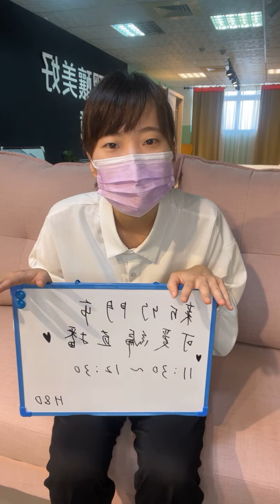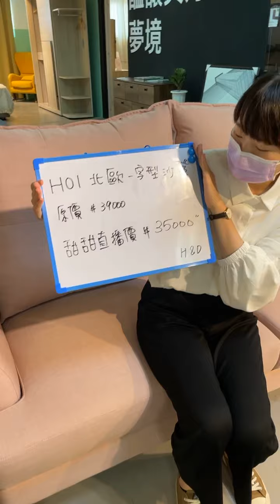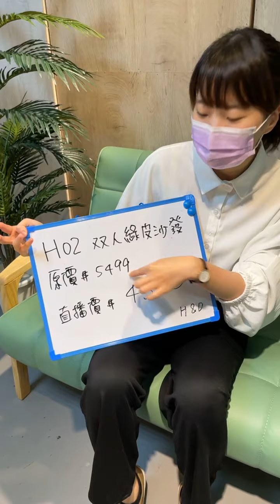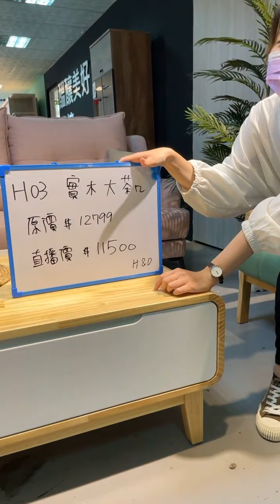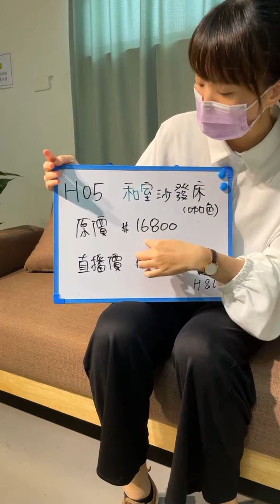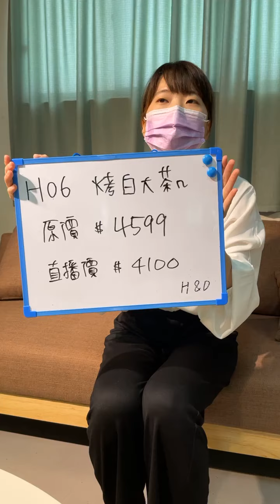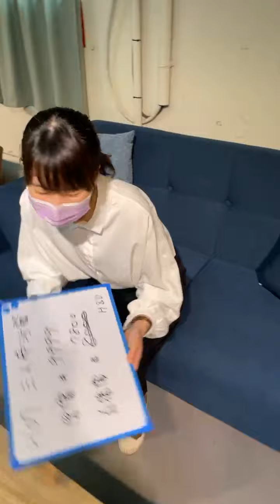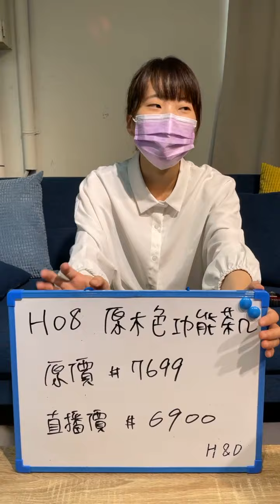H&D東稻家居-新竹門市直播2021/6/2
《東稻家居 新竹門市》​
⏰營業時間：週一至週日12:00-20:30​
🏠門市地址：新竹市香山區中華路4段516號2F​
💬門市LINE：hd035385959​